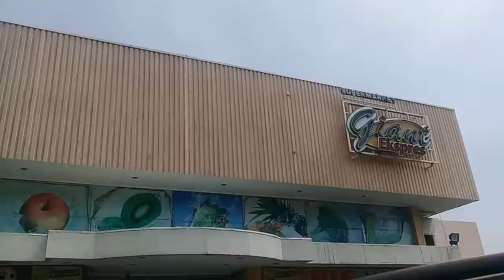Nasi Bungkus & Gorengan, Giant Supermarket, Jl.A.R.Hakim, Keputih Surabaya, 9 Nov 2017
Departemen Teknik Kelautan FTK ITS